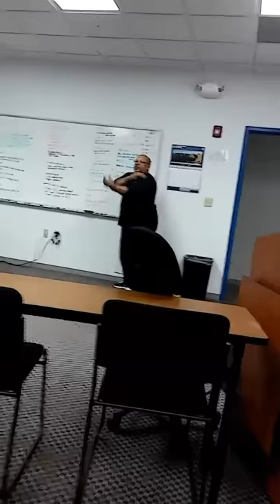Southern Tech Learning